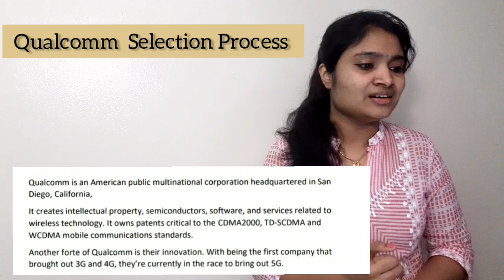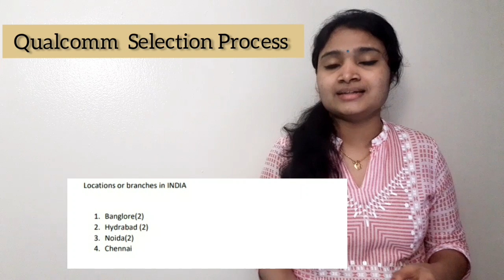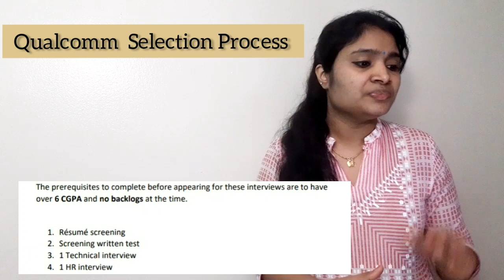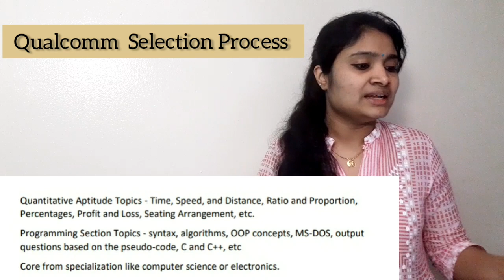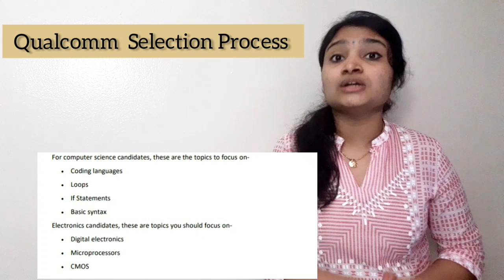Qualcomm Selection Process| Services and Branches india| Tips to Prepare for Qualcomm Interview